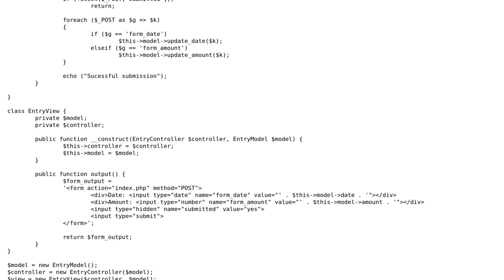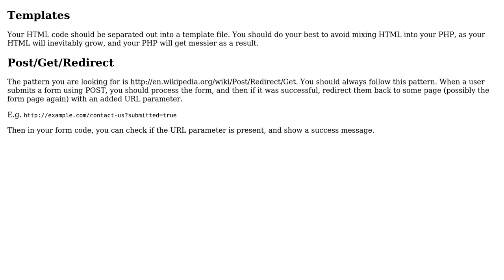Code Review: Basic PHP MVC setup for form submissions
With thanks & praise to God, and with thanks to the many people who have made this project possible! | Content (except music & images) licensed under CC BY-SA | Music | Images & others | With thanks to user Sisir user njp user Brandon Wamboldt and the Stack Exchange Network Trademarks are property of their respective owners. You are responsible for your own actions.